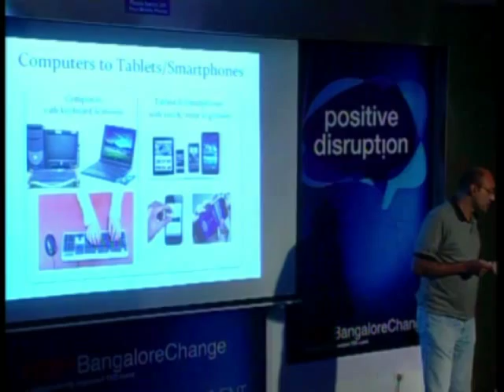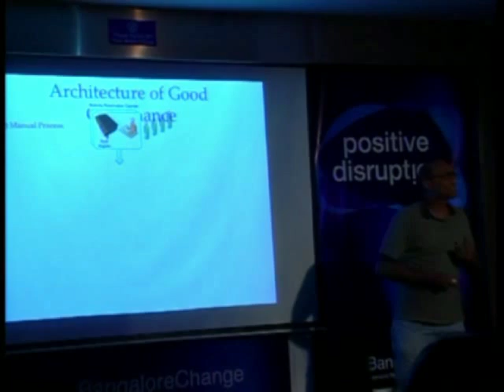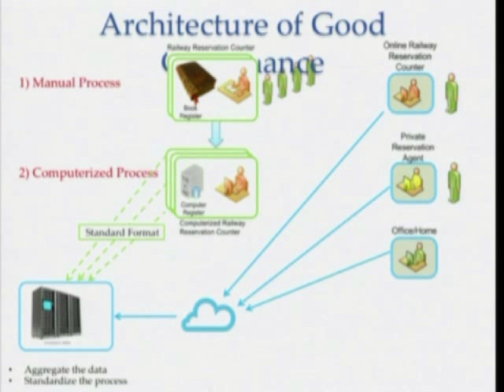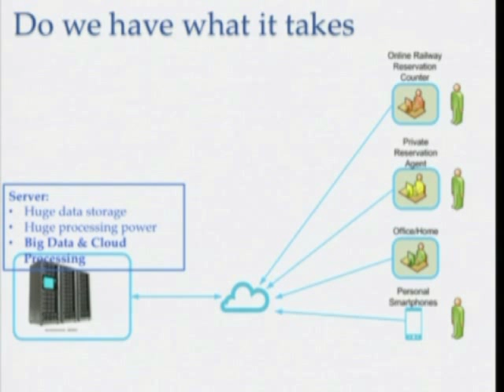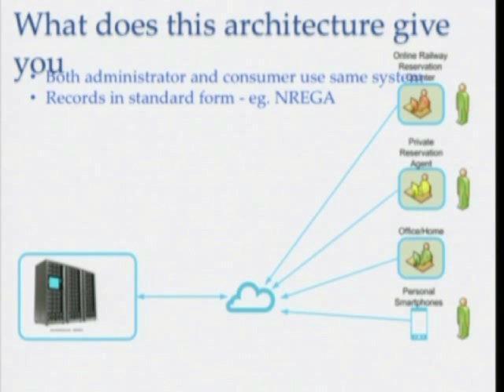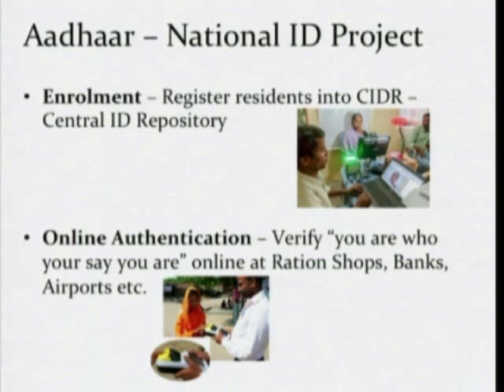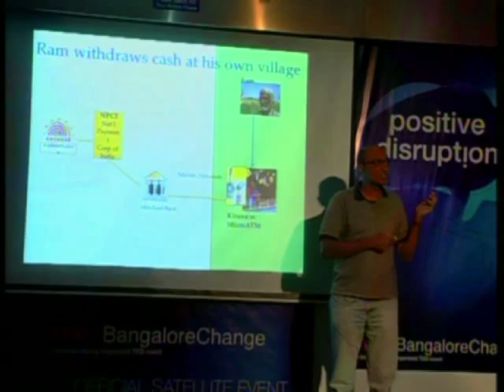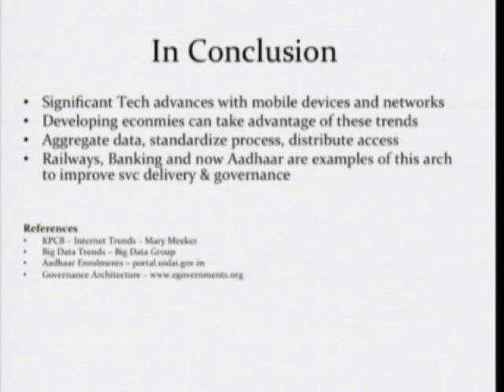Disruptive Technology for a Billion People: Srikanth Nadhamuni at TEDxBangaloreChange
Srikanth Nadhamuni is currently CEO of Khosla Labs. Perviously, he was 'Head of Technology' at the Unique Identity Authority of India. He is also the Managing Trustee of the eGovernments Foundation which he co-founded with Nandan Nilekani in 2003.